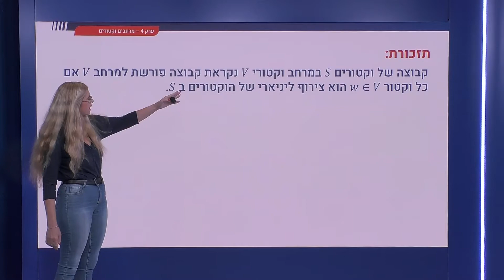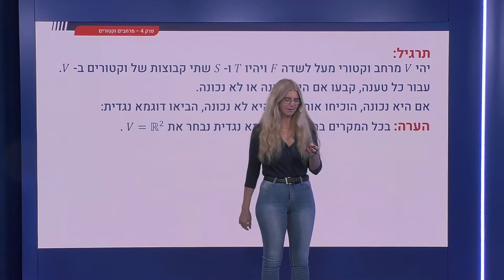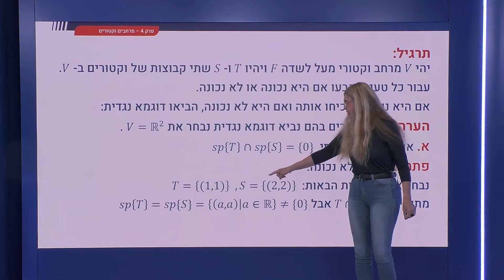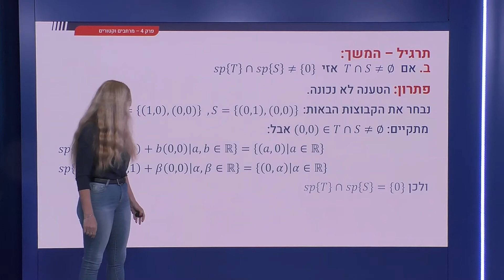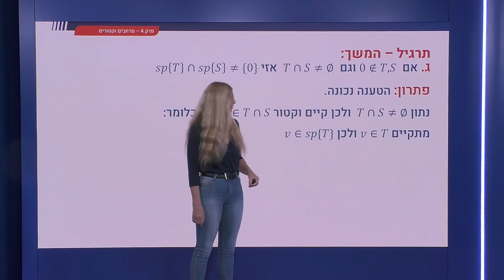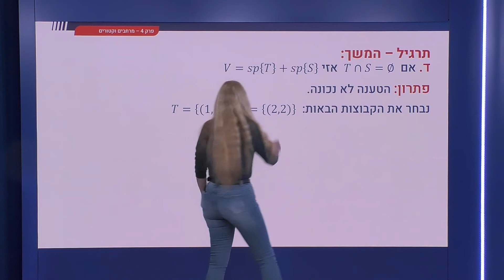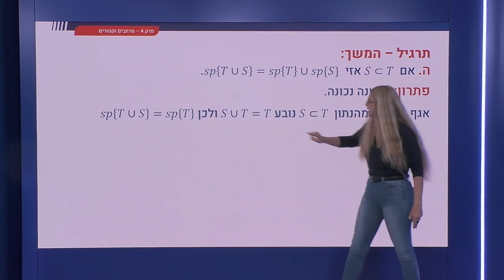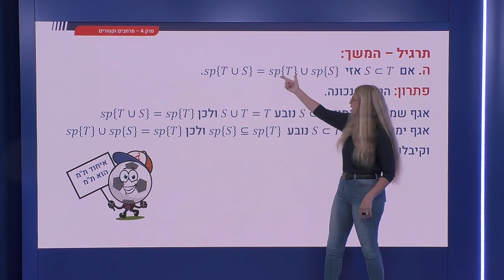147 - תרגילים עם מרחב נפרש